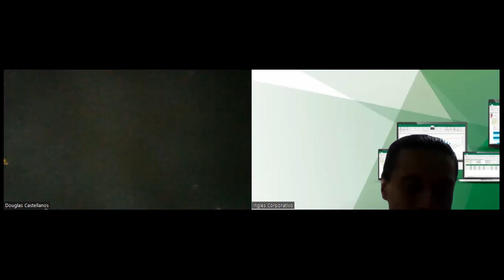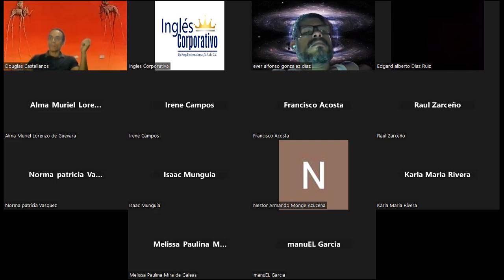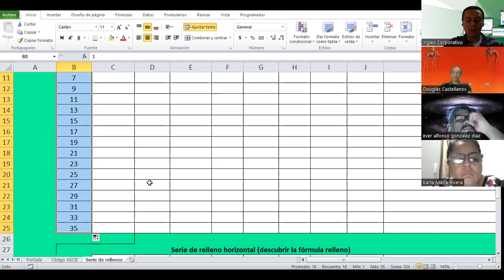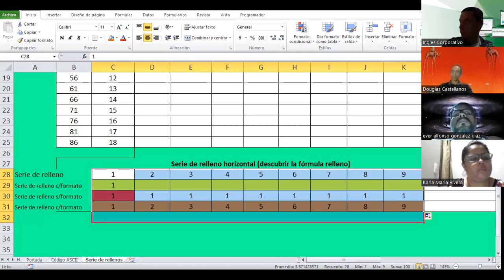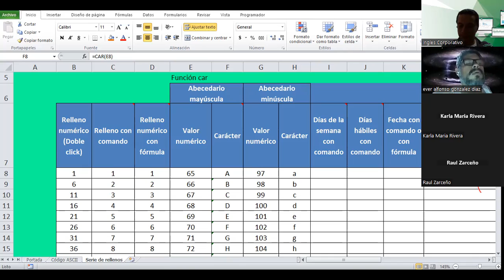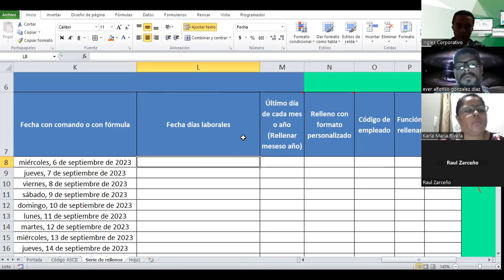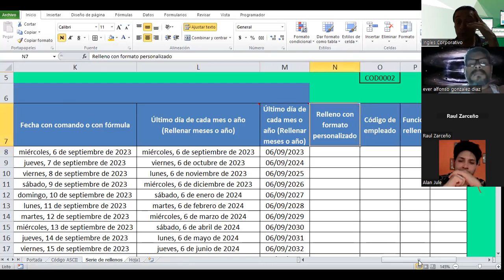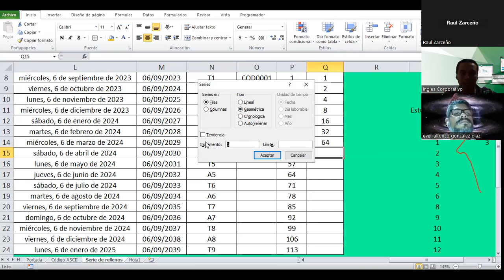Sesión13-06-09-23-IC29811-0009-2023-Guardado-Series de relleno